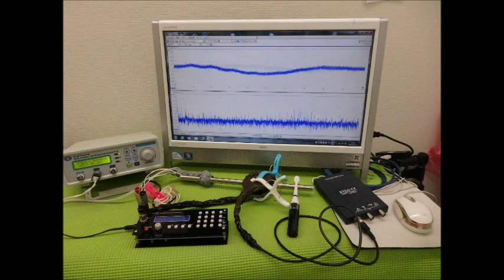超音波実験写真（超音波研究に関するスライドショー） ultrasonic-labo